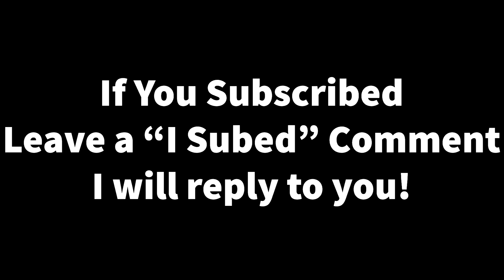Minecraft MCPE The Hive Treasure Wars The Luckiest Win